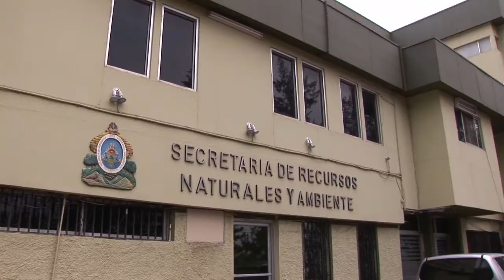Nuestros Bosques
Una producción de Alba Sud para FEPROAH, Alianza Mesoamericana de Pueblos y Bosques y Fundación PRISMA. The English version is available.

País y año de producción: Honduras, 2014

EQUIPO TÉCNICO:  Realización y guión: Ernest cañada; Cámara y edición: Riders Mejía; Producción de campo: Carlos Edgardo Rico (Feproah); Colaboració: Andrew Davis (Fundación PRISMA); Producción ejecutiva: Susan Kandel y Nelson Cuéllar (Fundación PRISMA); Música: Ramón Lozano:

SINOPSIS: Las comunidades de Gualaca y Guata en el departamento de Olancho, miembros de la Federación de Productores Agroforestales de Honduras, han logrado transformar un escenario de destrucción de los recursos forestales por parte de las concesiones industriales y extractores furtivos, que estaba acabando también con sus medios de vida, en un exitoso modelo de gestión comunitaria de los bosques.